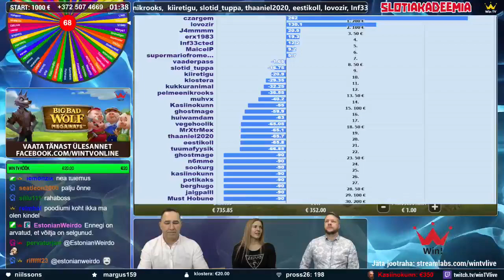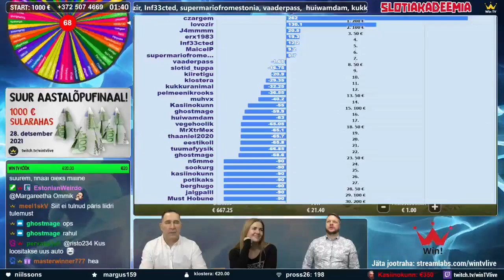WinTV Slotiakadeemia (win.ee): Oi oi oi! mis see nüüd oli?! Finaalsaate kehvim keerutus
Slotiakadeemia: finalist ghostmage, astudes võistlustulle kohe pärast finaalsaate võitvat boonust jäi kõige viimasele kohale. Kuid Win TV finaalsaates on ka väga head lohutusauhinnad ning nii kõndis kõige kehvema tulemuse teinud ghostmage samaväärse summaga areenilt, nagu ka võitja, sest kaotada tuleb ka osata!

Vaata koos meiega ning võida!